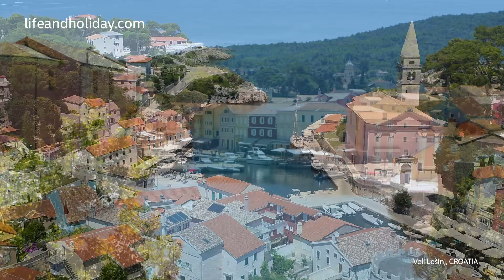Veli Lošinj, CROATIA